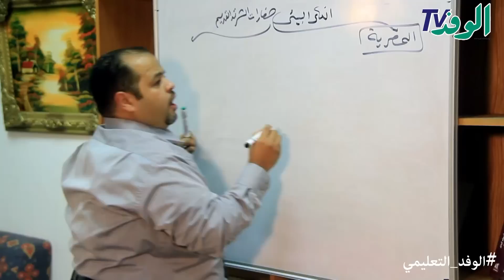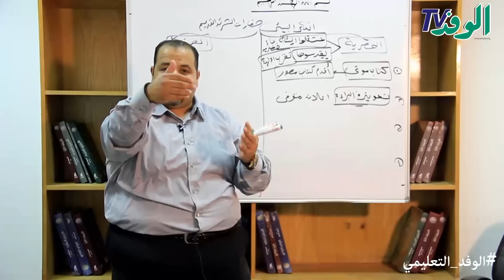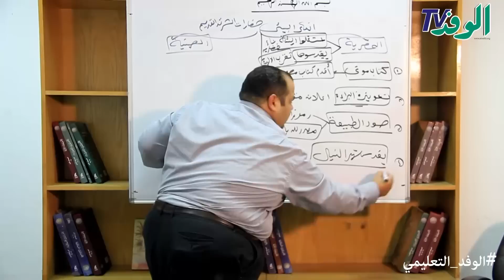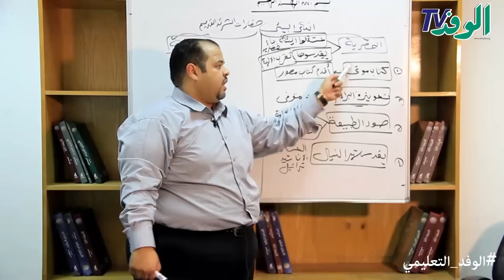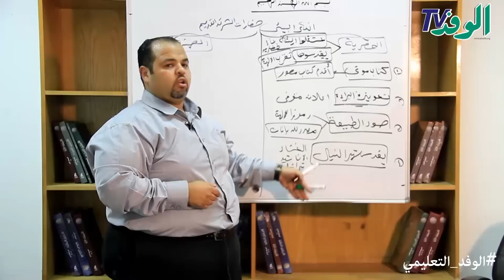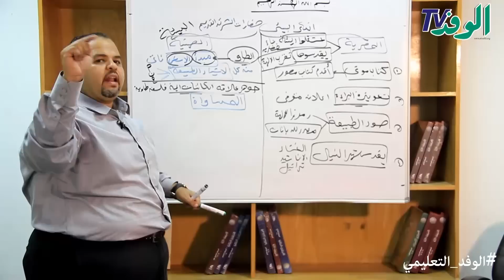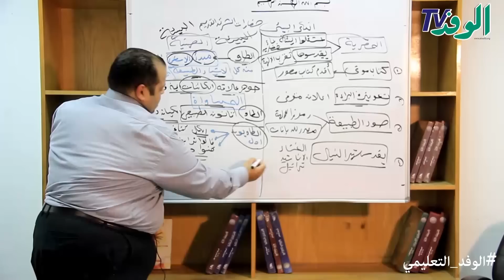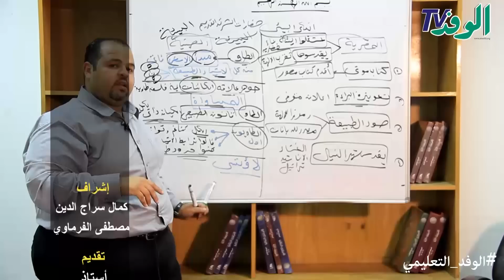الفكر البيئي في حضارات الشرق القديم - فلسفة - ثالثه ثانوي 2019